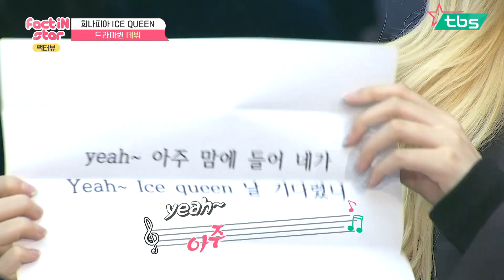완전 엘사 재질 은우와 걸크러시 재질 민경의 연기 대결[희나피아(HINAPIA)드라마Queen] - 팩트iN스타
팩터뷰 매주 (금) 저녁 9시 YouTube 최초공개
09:00PM Friday (KST)  YouTube

팩트iN스타 매주 (토) 낮 12시 tbs TV 본방송
12:00PM Saturday (KST)  tbs ON AIR

팩터뷰 매주 (일) 낮 12시 20분 tbs TV 본방송
12:20PM Sunday (KST)  tbs ON AIR

팩트iN스타 공개녹화현장
실시간 스트리밍 종료 후
U+아이돌Live 앱 [예능] 탭에서
지난 녹화현장을 시청하실 수 있습니다